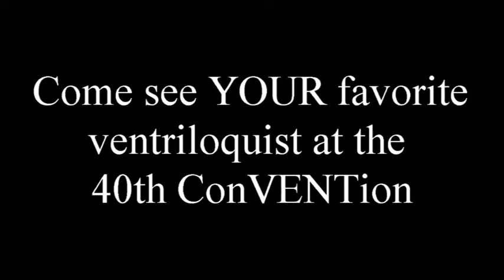A Brief Interview with Grits and Monkey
Annie Roberts interviews Grits and Monkey about favorite ventriloquists and new Vent Haven Museum merchandise.